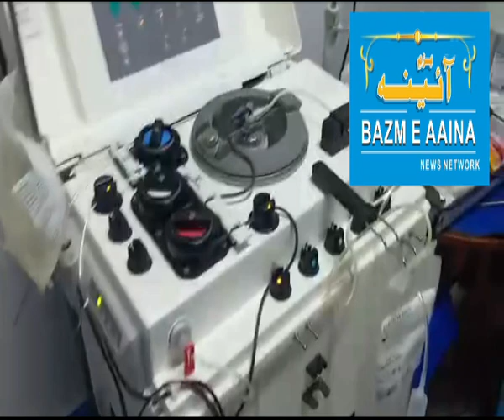KURNOOL TABLIGI JAMAT COVID-19 patients Recovered & donate blood for plasma therapy I BAZM E AAINA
KURNOOL TABLIGI JAMAT COVID-19 patients Recovered  & donate blood for plasma therapy,  Andhra Pradesh.